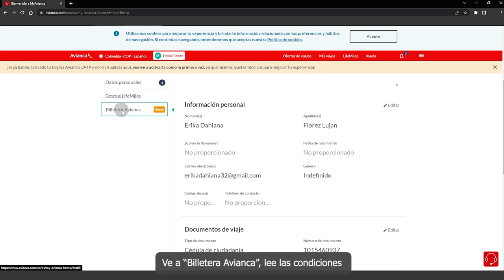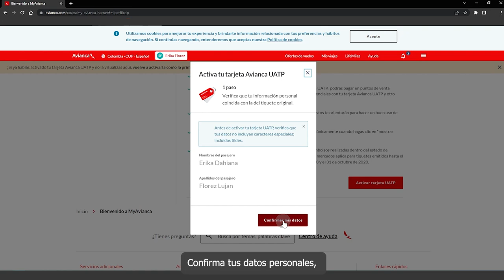¡Esto si es flexibilidad!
Conoce como activar tu tarjeta UATP.